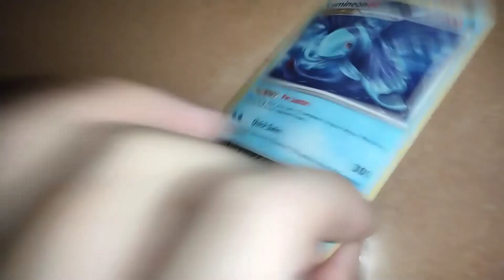PART 75 Pokemon Lumineon ex.